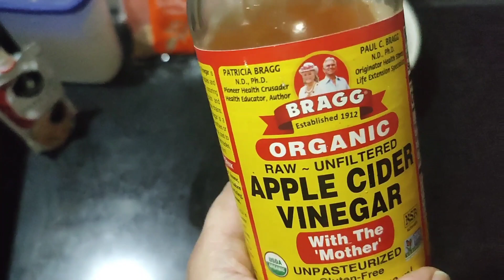Viral Cucumber Salad - Weekend Routine - Kannada vlog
turmeric face mask,acne treatment,natural treatment,kannada vlogs,nimma sakhi lakshmi anand,kannada vlogger,kannada vlog,

New vedios will be uploaded everyday.

ಪ್ರತಿ ದಿನ ಸಂಜೆ ಒಂದು ಕನ್ನಡ ವಿಡಿಯೊ ತಪ್ಪದೇ ನೋಡಿ.

Hi Guys,

Welcome back to Nimma Sakhi Lakshmi Anand.

Thanks for Tuning my channel.

ಹಿಂದಿನ ವಿಡಿಯೊ ನೊಡಲು ಕೆಳಗಿರುವ ಲಿಂಕನ್ನು ಒತ್ತಿ.

Watch my previous English vedios

Xoxox
Lakshmi Anand